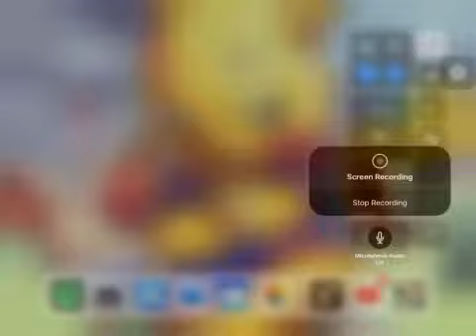Icycle on thin ice/ all locations (no commentary) #1 (location 1-6)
So yeah another random games